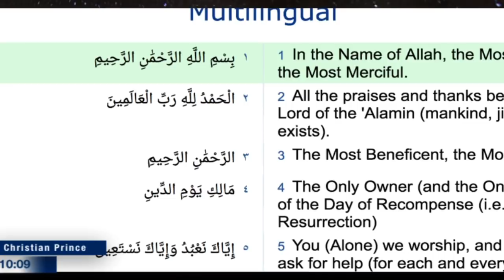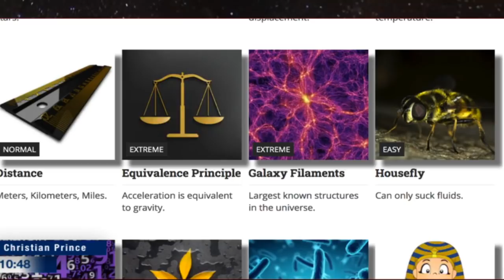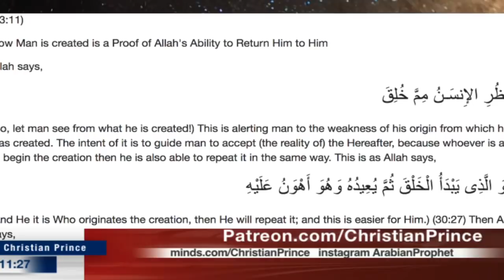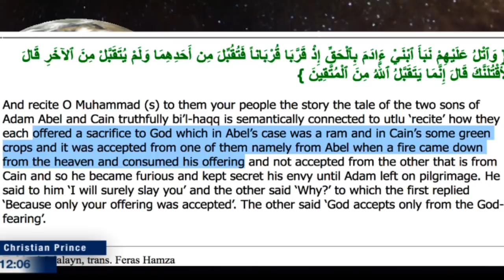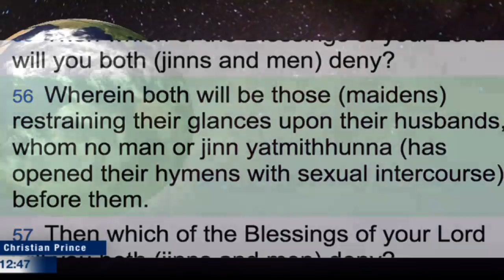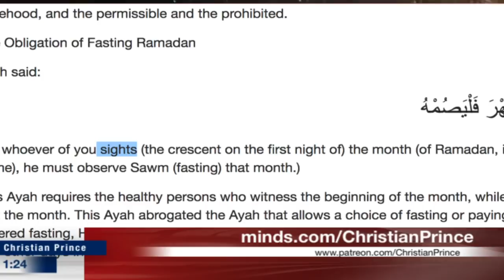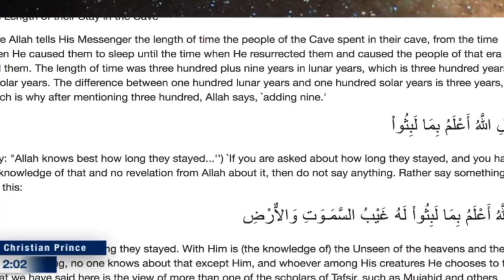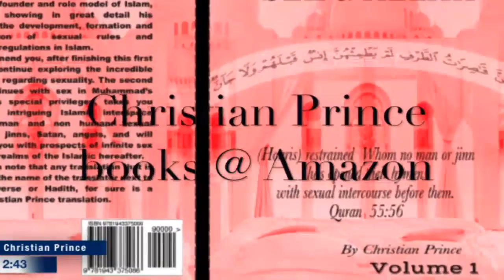Live debate Quran scientifically proven to be a fraud (Christian Prince)